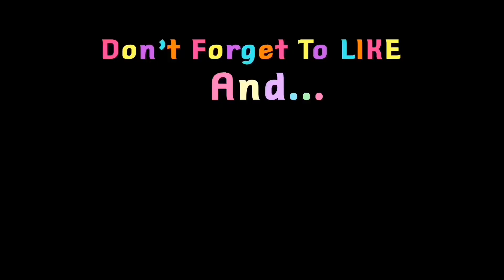Soda and Mentos Experiment || Challenge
Lana's first's Soda (Pepsi, Diet Pepsi, RC, Diet Coke) and Mentos Science experiments with Baby Ava. Lana tried out different Soda with Mentos! Fun science experiments for kids to do at home that's super easy!

Mentos and Soda Challenge || Experiment

Account run by mom

Xoxo